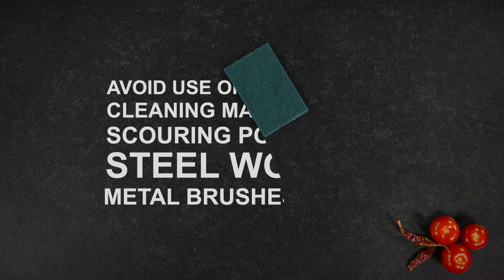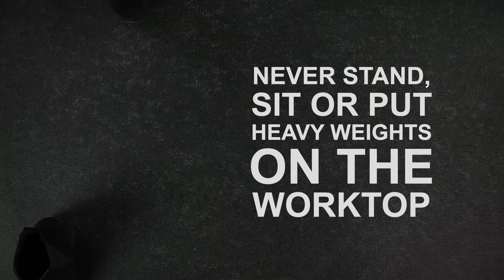PWS: How to care for your Granite worktop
Your Granite worktop is a natural material which requires little day to day care, however, to ensure you're protecting the longevity of this beautiful material, follow these simple aftercare tips and tricks.